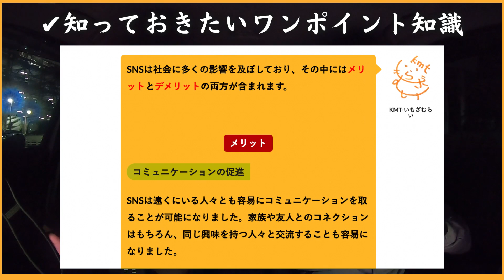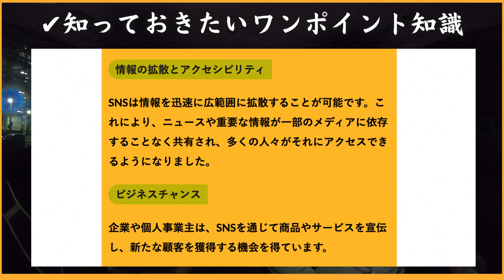SNSテロ時代本格化。まねきねこの被害実例を交え、SNSについて勉強をする動画 / サマ記事 Media NEWS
📕─ 出版社が教える電子書籍の作り方-初心者さんから、作家さんまでお悩み解決

⚫︎─ KMT NETWORKがノリで作ったHPはこちら

⚫︎─ サマ記事Mediaでも様々な情報を配信中

⚫︎─ ココナラにてお悩み相談室を開設してみました。

⚫︎─ 副収入を作りたい人向けの電子書籍ビジネスの始め方。
　▶︎coming soon

■─ 本動画の説明（Video description）

KMT NETWORK-『いもざむらい』でございます。ペンネームでのご紹介ですいません。

『KMT出版　いもざむらい』です。ペンネームですいません。

　今回は、

もう一度いっちゃって良いすか？

■─ KMT NETWORKとは？

　一応、数名のチームで作られた『総合電子書籍出版社』のつもりで、数多くの知識を世の中に創出することを目的とた集団です。（集団と言っても数名しかいません）

『デジタル作品で世に貢献し個人の知識を最大限に』
『一億総出版時代へ』

という目的を達成するため、一人ひとりの出版に対するイメージを覆し世の中に一人でも多くの著者を輩出したい！という思いのもと、日々活動しています。

まだまだ規模は小さいですが、全力で頑張りますので、
皆様の知識をぜひぶつけてください！

⚫︎電子書籍出版に興味がある方はこちら

　▶︎coming soon

■─ KMT NETWORKのSNSなど

　⚫︎KMT出版（Amazon Kindle出版ページ）

■─ Media協力者様（本当にありがとうございます）

　⚫︎OP / ED提供
　　Emma Rain　様

　⚫︎動画制作協力
　　阿久津ヒロミ　様
　　りいち。様

　⚫︎MIX作業
　　soundtreatment　様

■─ 電子書籍出版（募集原稿作品など）

KMT出版の電子書籍は、個人の皆様の思いや考えを電子書籍にしAmazon kindleに配本しております。
気になるものや惹かれるものがありましたら、ぜひご購読ください！！
（リンク先は電子書籍制作実績ページです）

📕─ 働く環境で年収600万円の差が出来る現実

📕─ 嫁にナイショで月3万円の小遣いをFXで1000万円にしてみた話

📕─ お金持ちの行動習慣が数十分で全部手に入る本

📕─ 40歳社畜おじさんが月11万円稼ぐダブルワーク術教えます

📕─ 脱サラ起業こんな不況時代に妻子持ちが安定を捨てた行政書士の話

📕─ 高給取りが実践する魔法のビジネススキル構築法

📕─ 営業職未経験の20代新人営業マンがなぜ年収1200万円も稼ぐのか？

📕─ 副業こそオンラインで始めろ-42歳グータラ妻はバレない在宅副業で月100万円稼いでいた

📕─ 現役主婦の副業術-僕のお母さんは年収1億円プレイヤー

📕─ 性交王にワシはなる-誰でも出来るモテるワザ

📕─ 簡単なのになぜFXしないんですか-FX超初心者編

📕─ 43歳のニートが１時間ＦＸを始めたら無職なのに親孝行出来た-FX初心者の為の教科書

その他多数の書籍を出版しています。
各498円〜提供していますので、興味のある作品に触れてみてね。
※Kindle unlimited登録済みです。会員様は無料です。